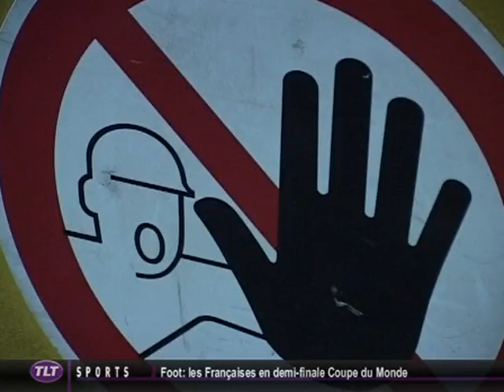Tisseo : Les Toulousains satisfaits de leurs transports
Sites webs/blogs, copiez cette vidéo avec le bouton "Intégrer" !
 Les résultats de l'enquête annuelle "Image et satisfaction" de Tisséo auprès d'un panel d'usagers montrent une évolution favorable.